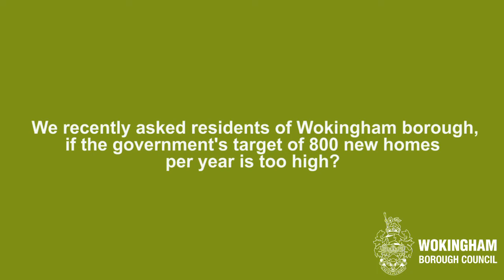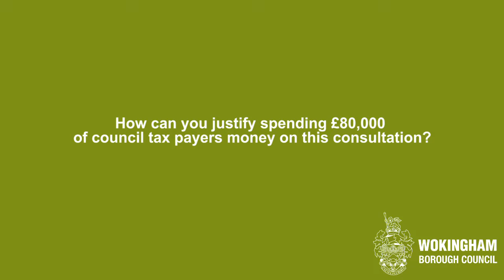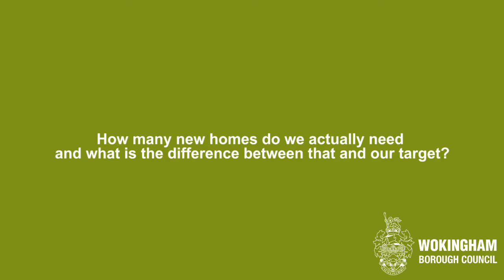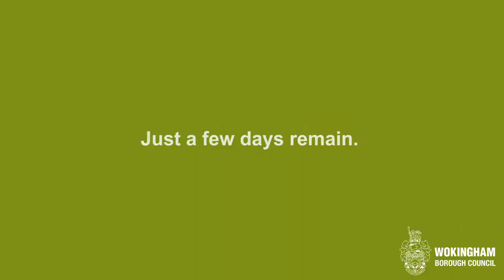Wokingham Borough Council - housing consultation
Many of you had questions regarding our ongoing housing consultation, in which we asked residents if they think the government’s target of more than 800 homes per year was too high. Wokingham Borough Council’s leader has listened. Watch on to see what Cllr John Halsall has to say

For those interested in specific topics you can skip ahead by heading to the following time codes:

• Is this really a consultation if there is only one question? Why is there only one question? 0:15
• How can you justify spending £80,000 of council tax payers money on this consultation? 1:11
• What outcome do you hope to achieve with this consultation? 1:45
• What happens if this doesn’t work? 2:14
• Will our housing target continue to go up in the coming years? 2:38
• How many new homes do we actually need and what is the difference between that and our target? 2:58
• Why is our target so high and why does it keep increasing? 4:04
• How many responses do we need to consider this a success? 4:37
• Why is the consultation only for one month? 5:03